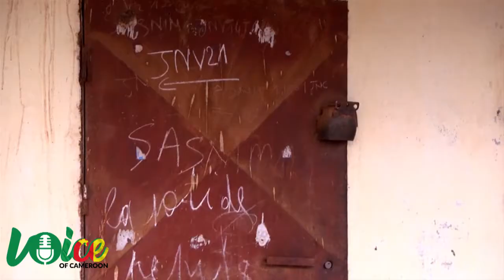Cameroun:une femme elimine son mari pour de l'argent